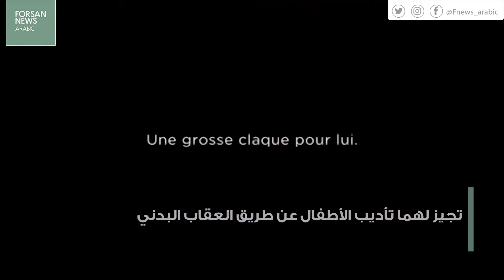قانون فرنسي يحظر ضرب الآباء للأبناء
البرلمان الفرنسي صوت على قانون يحظر على الوالدين ضرب أطفالهم
لتحذو فرنسا بذلك حذو غالبية الدول الأعضاء في الاتحاد الأوروبي
سيتم تعديل القانون المدني لينص على ضرورة ممارسة السلطة الأبوية دون عنف
وألا يلجأ الوالدان إلى العنف الجسدي أو اللفظي أو النفسي أو الإهانة
البرلمان أقر الحظر بموافقة 51 صوتا ورفض صوت واحد وامتناع 3 نواب
القانون يلغي حقوقا منحها نابليون للوالدين في أوائل القرن الـ 19
تجيز لهما تأديب الأطفال عن طريق العقاب البدني